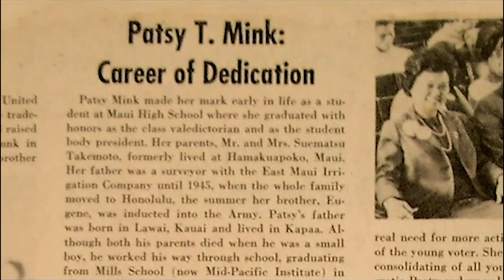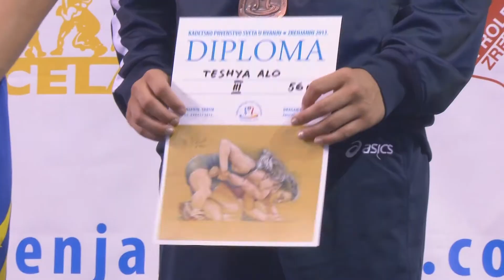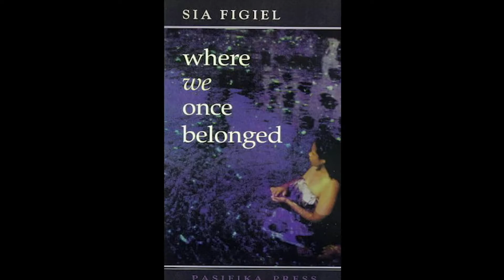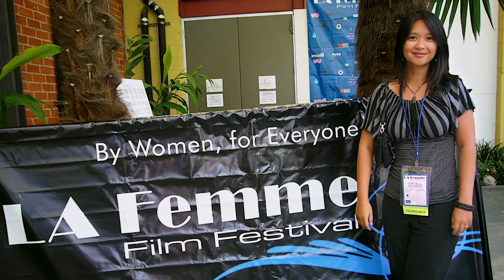Reel Wāhine of Hawai‘i - Kimberlee Bassford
Director/producer Kimberlee Bassford juggles filmmaking with teaching and raising a young son and daughter. Her films feature powerful female protagonists, including Cheerleader (Student Academy Award), WINNING GIRL (PBS broadcast), and Patsy Mink: Ahead of the Majority about the first U.S. congresswoman of color who co-authored Title IX, which mandated equal treatment for women and men in education.
Directed by Vera Zambonelli. A Hawai‘i Women in Filmmaking Production.